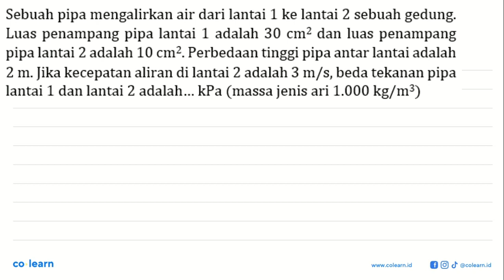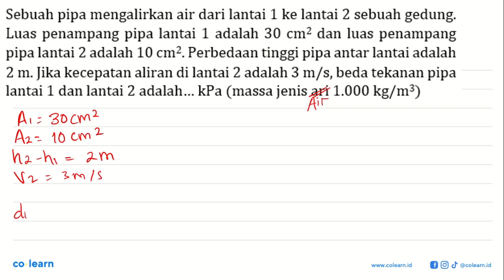Sebuah pipa mengalirkan air dari lantai 1 ke lantai 2 sebuah gedung Luas penampang pipa lantai 1 ...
Sebuah pipa mengalirkan air dari lantai 1 ke lantai 2 sebuah gedung Luas penampang pipa lantai 1 adalah 30 cm2 dan luas penampang pipa lantai 2 adalah 10 cm?  Perbedaan tinggi pipa antar lantai adalah 2 m: Jika kecepatan aliran di lantai 2 adalah 3 m/s, beda tekanan pipa lantai 1 dan lantai 2 adalah_kPa (massa jenis ari 1.000 kg/m?)

Topik atau Materi: Penerapan Azas Kontinuitas dan Bernouli dalam Kehidupan - Fluida Dinamik - Mekanika Fluida - Fisika Kelas 11 SMA -

00:00 : Bedah Soal
01:00 : Konsep, rumus dan pengertian Penerapan Azas Kontinuitas dan Bernouli dalam Kehidupan
01:18 : Langkah penyelesaian soal
03:27 : Jawaban akhir
03:57 : Penutup